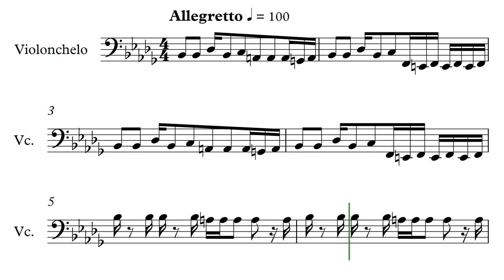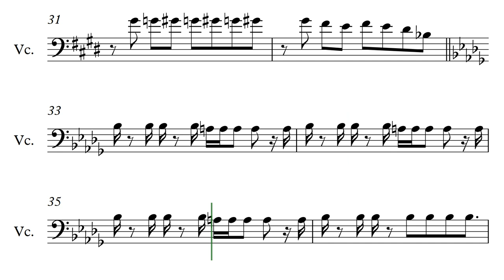KICK BACK - CHAINSAW MAN OP (Cello Sheet Music)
Transcribed by Stephan Bookman

Music Streams on Twitch!